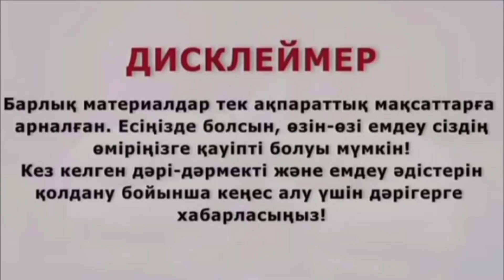В 12 МАҢЫЗДЫ ВИТАМИН